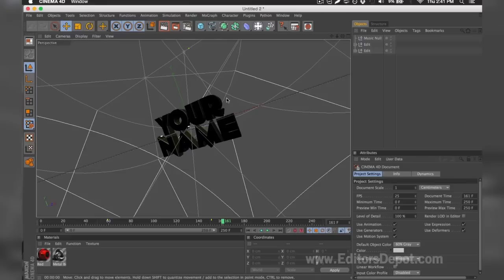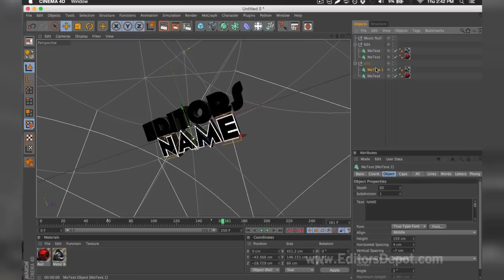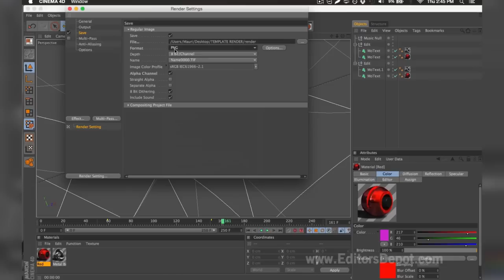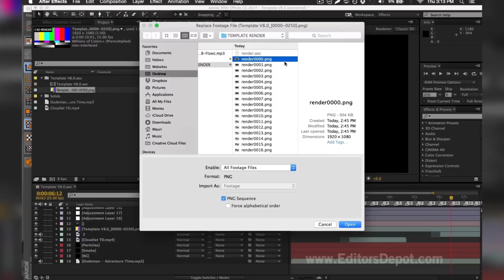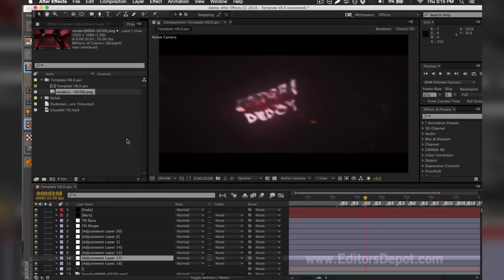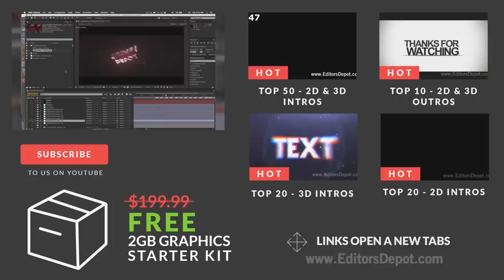FREE Orange Swirl 3D Intro Template | Cinema 4D and After Effects!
We bring to you, today, this slick intro template. We really do recommend you to download this one! Like this template?